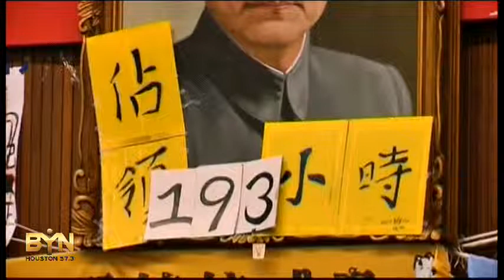2121AS TAIWAN-PROTESTERS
2121AS TAIWAN-PROTESTERS